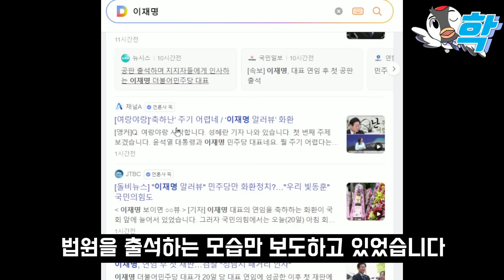이재명 공판서 터진 엄청난 폭로.. 탈락한 정봉주와 통화한 최강욱 일침 "정치인생 끝" (밤 9시 백해룡 대반격 "외압 범인은 대통령실입니다")